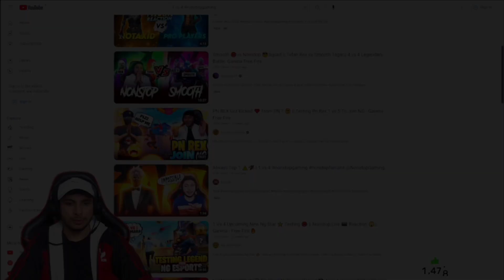Who Is Bauji ?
Device Name - Oppo A15 (3/32) 🥺❤️

1 vs 4
1 VS 4
1VS4
1 VS 4 NONSTOP FARCANA